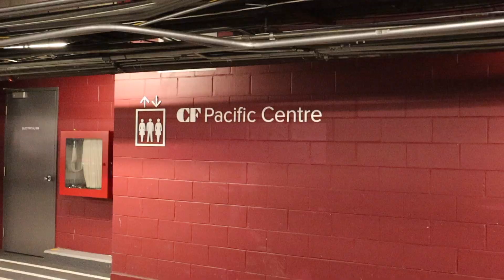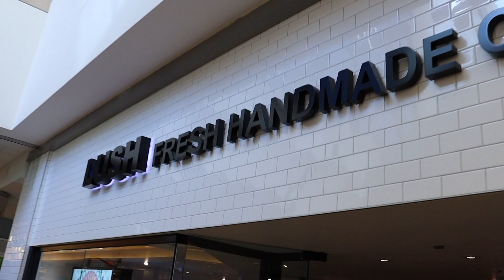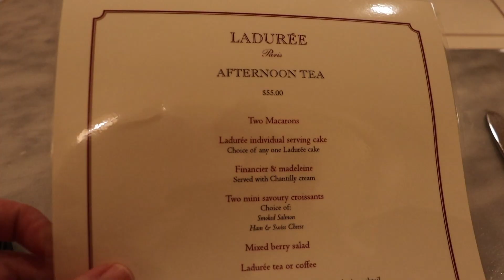It's A Lolita Birthday High Tea!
It is crazy how much a cute little day can lift your spirits!!!

~*~Thank You Amazing Patrons~*~

Matthew L

~*~Appearances~*~

~*~Music~*~